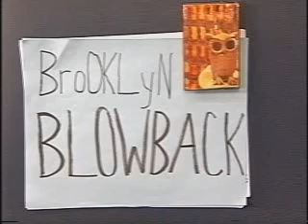Dreamland Faces "Roses of Picardy" - alternate take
Dreamland Faces live performance of "Roses of Picardy" recorded in Greenpoint, Brooklyn for Brooklyn Blowback TV.  This Minneapolis band features Andy (Goddammit) McCormick (musical saw, vocals) & Karen Majewicz (accordion).  Learn more about their upcoming recordings and performances